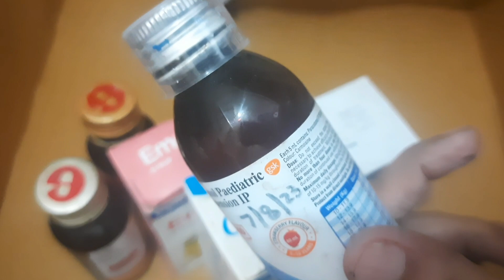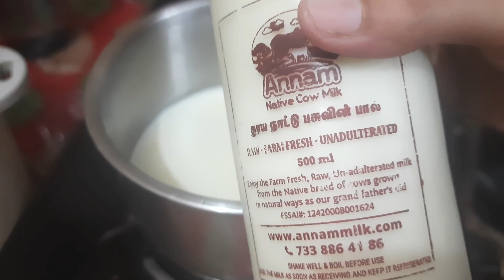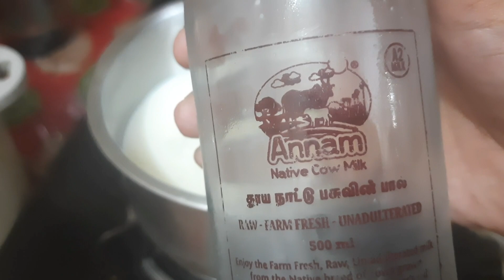10 Healthy Changes Every Mother MUST DO after having a Baby ! Try these for Heathy & Happy kids !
10 Healthy Changes Every Mother MUST DO after having a Baby ! Try these for Heathy & Happy kids !